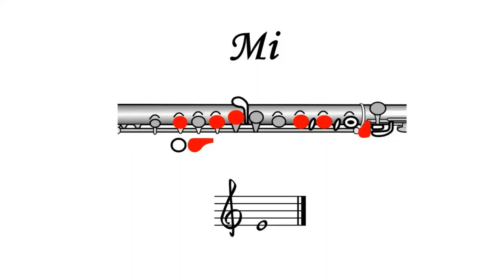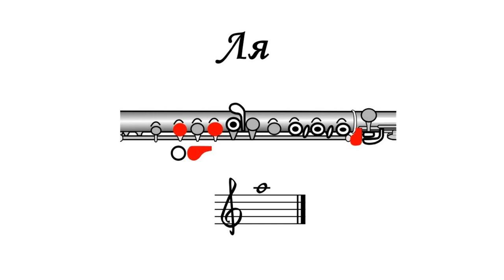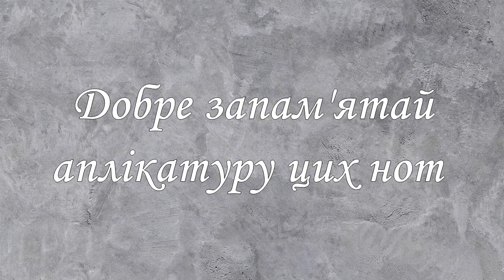Вправа №4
Закріплення аплікатури від ноти "Мі 1" до ноти " До #3"
Партія фортепіано Пономарьова Ганна